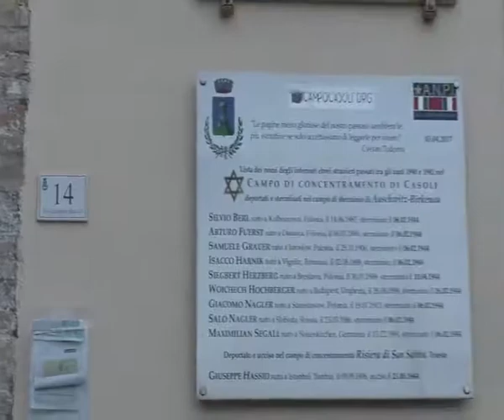A Casoli il primo anno dalla riapertura di Palazzo Tilli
Antonella Allegrino: "Insieme ai casolani per festeggiare il primo anno dalla riapertura di Palazzo Tilli. Tanti gli eventi da ricordare, primo fra tutti la visita del Presidente della Repubblica Mattarella. Un anniversario che ho voluto festeggiare insieme al paese che mi ha dimostrato affetto e gratitudine per l'opera di ristrutturazione che ha fatto tornare a vivere l'edificio settecentesco legato a tanti loro ricordi. Musica blues con il concerto dei Twenty Miles, un ricco buffet e, naturalmente, la torta di compleanno offerti agli amici casolani e a tutti coloro che mi sono stati vicini in questa esperienza, in primis la mia famiglia. Grazie a tutti per gli auguri, l'affetto e la vicinanza!"